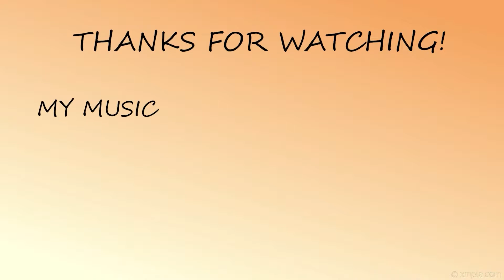Stardew Valley - SPECIAL ORDERS BOARD - Part 29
Welcome back to Stardew Valley. In this episode, we go to the caverns to mine stone and copper and we kill some slimes.

(Part 29)